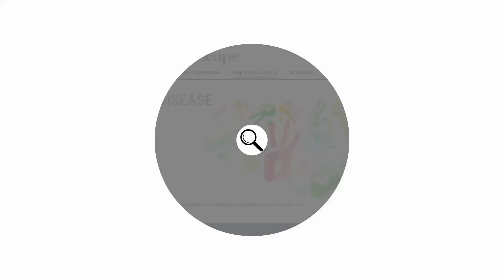Rare Diseases on Medscape Education: Recessive Dystrophic Epidermolysis Bullosa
It's only a few days until Rare Disease Day on February 28. We're taking a patient centered approach, this means understanding the patient's journey so we can better understand how we can help to improve it by closing the gaps in education.

Hear from Christo as he describes in his own words what it’s like to live with epidermolysis bullosa, and his perspective as a patient.